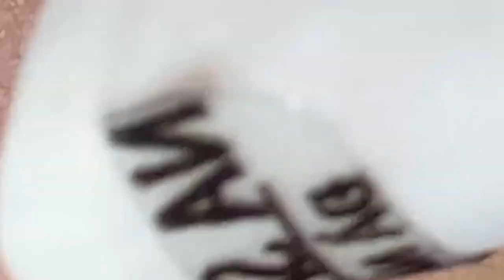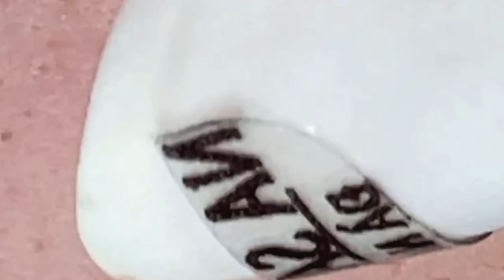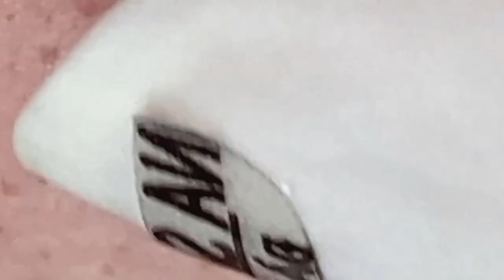New Hope To Make Your Day More Wonderful #8909